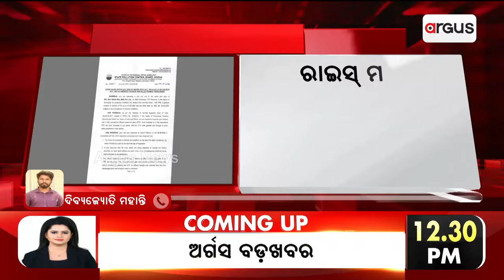ରାଇସ୍‌ ମିଲ୍‌କୁ ପ୍ରଦୂଷଣ ନିୟନ୍ତ୍ରଣ ବୋର୍ଡର ଛାଟ | Sambalpur | Argus News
ରାଇସ୍‌ ମିଲ୍‌କୁ ପ୍ରଦୂଷଣ ନିୟନ୍ତ୍ରଣ ବୋର୍ଡର ଛାଟ । ସମ୍ବଲପୁରର ଶିବଶକ୍ତି ରାଇସ୍‌ ମିଲ୍‌କୁ ରାଜ୍ୟ ପ୍ରଦୂଷଣ ନିୟନ୍ତ୍ରଣ ବୋର୍ଡର ଛାଟ । ପରିବେଶ ନିୟମ ଖୋଲା ଉଲ୍ଲଙ୍ଘନ କରିଥିବା ଅଭିଯୋଗରେ ନୋଟିସ୍ ।